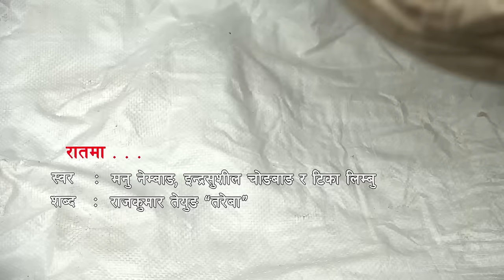Pachhyauri Taanaataan पछ्याउरी ताना तान by Manu Nembang/Tika Limbu/indrasushil /Yuma Official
पछ्याउरी ताना तान ...
शब्द : राजाकुमार तेयुङ तरेबा
सङ्गीत : ईन्द्रसुशिल चोङबाङ
स्वर : ईन्द्रसुशिल चोङबङ र मनु नेम्बाङ /टीका लिम्बु
एरेन्ज : श्याम लिम्बु
क्यामरा :  युबराज राइ
कलाकार : गणिता पयाङगु, मनु नेम्बाङ, ईन्द्रसुशिल चोङबाङ,
निर्देशान् : चन्द्र बाम्बुले
C&P - Yuma Arts

Yuma Arts
Yuma Cassette & Culture Center
Proprietor - Khagendra Kumar Limbu (Khagendra Yakso)
Contact Us for -- Complete Music Solution - Song Recording, Arrange, Music Compose, Music Video, Studio Video, Cultural Music Video, Editing, Direction, Documentary, Film, Making, Limbuwan IDOL - Yuma Arts - Pho 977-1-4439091//Mob : // Po Box : 21572- Kathmandu Nepal Email - //You Tube - Yuma Arts // - Yuma Arts //Khagendra Yakso
WARNING:- Copyright to this content is vested in Yuma Arts, so if this content is found to be re-uploaded to any other channel or social media Yuma Arts will be subject to the strictest legal action. In addition, No association or individual (television, cable TV, online media, radio FM) will be allowed to use this content for commercial purposes. Permission or agreement from Yuma Arts will be required , must have Yuma Arts approval before broadcasting the song's audio or video. is mandatory.

save Nepali Music. Stop Piracy, Save Music and Save Artists.

यस YouTube Channel "Yuma Arts" मा आफ्नो अधिकारिक अडियो भिडियो सामग्री(Content) मात्रा अपलोड गरिएको सबैमा बिनम्र जानकारी गरिन्छ , यस् च्यानलका अधिकार प्राप्त सामग्रीहरु(Audio, Video Content) अन्य च्यानल या ब्यक्तीले पुनह प्रयोग गरिएको पाइएमा प्रतिलिपी अधिकार ऐन अनुसार कार्वाही हुने समेत जानकारी गरिन्छ ।